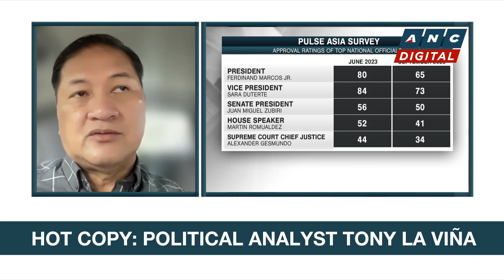Political Analyst: Marcos can make up for drop in approval rating | ANC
Headstart: Political analyst Tony La Viña weighs in on the decline in approval ratings of President Ferdinand Marcos Jr. and Vice President Sara Duterte in the latest Pulse Asia survey.